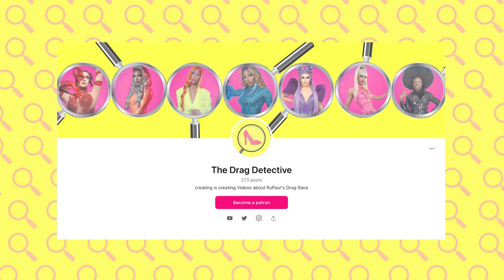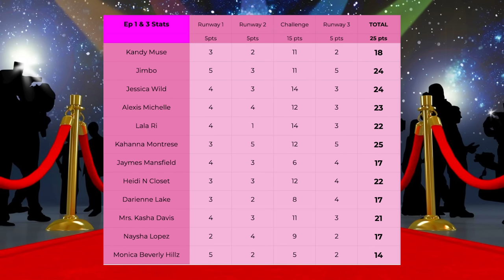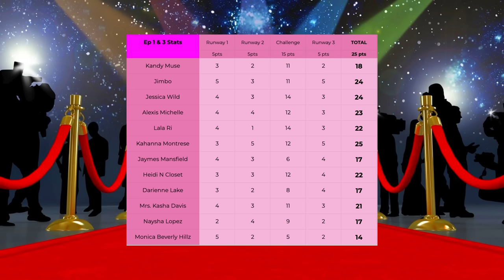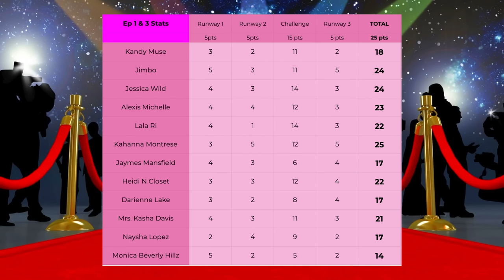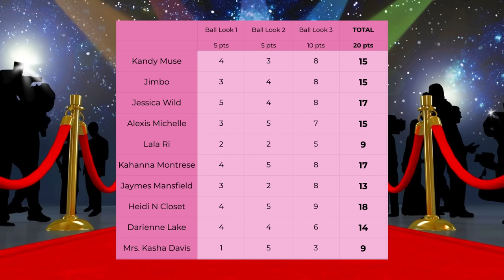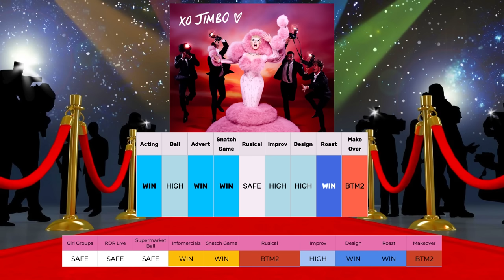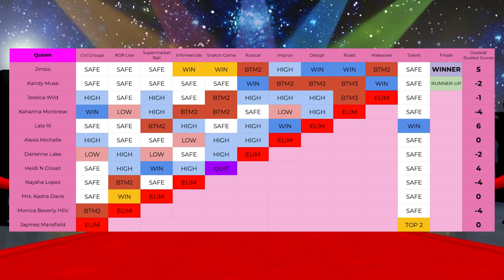The Unrigging of All Stars 8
Last week we looked at and broke down all of the rigged moments from RuPaul's Drag Race All Stars 8, and this week we're going to break down how the season would have went if there was no riggory! As always I try to be as objective as possible when deciding challenge winners, lip sync results, eliminations, and placements. This season definitely changes a lot, right from the jump, when you take away the riggory, so buckle up!

Will Jimbo and Kandy remain the top 2? Will Jessica snag more wins along the way? And which queens will get cut way before their time on the actual season? We'll look at every episode one by one and figure it all out!

INTRO 0:00
EPISODE 1 4:44
EPISODE 2 10:20
EPISODE 3 15:09
EPISODE 4 23:35
EPISODE 5 27:59
EPISODE 6 30:00
EPISODE 7 32:57
EPISODE 8 36:38
EPISODE 9 39:30
EPISODES 10-12 40:31
FINAL THOUGHTS 41:35